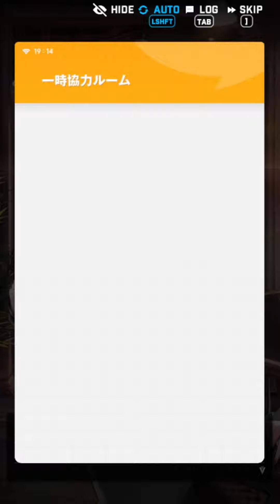【イベント31】勝利の女神NIKKE KILL THE LORD【メガニケ】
時折見せるDの恥じらいが指揮官を狂わせる。

第31弾イベント：KILL THE LORD
上層部の集会に参加した者たちが次々に失踪する事件が発生。
事件の真相を調査するためDと指揮官は集会に参加しようとするが、
その集会には夫婦同伴という条件があった。
Dと指揮官は集会に参加するため新婚夫婦のふりをするのだが…

背中とお尻で魅せるガンガールRPG

あらすじ
20XX年、謎の生物ラプチャー襲来。

2022年 11月04日サービス開始